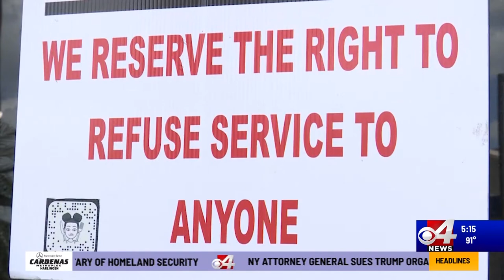Brownsville restaurants being cited